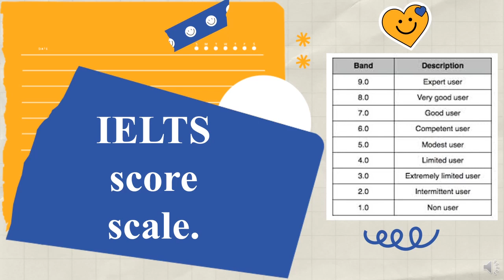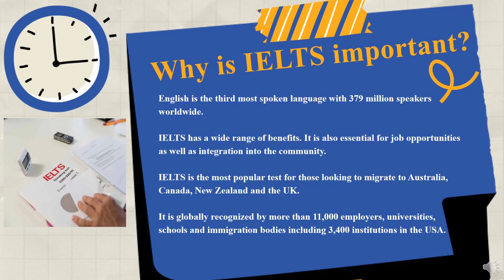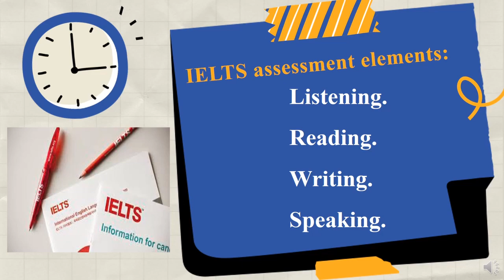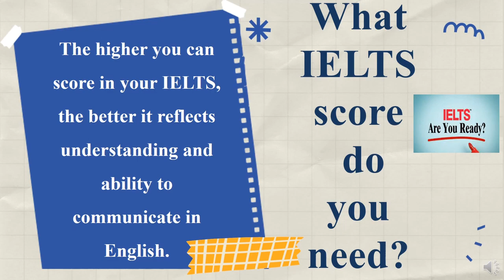What is IELTS?| Importance and scope| Let's learn English Online.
In this video, we will discuss about world's most important test known as IELTS. This video will focus on importance, scope, score scales, assessment elements, types of IELTS tests and what is the most suitable score for IELTS.